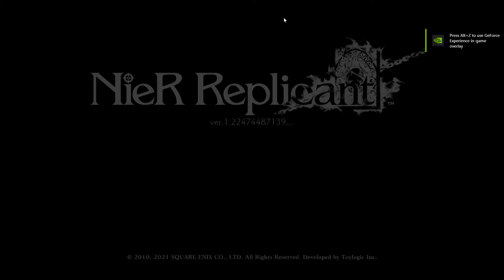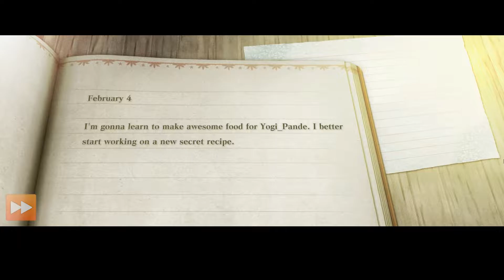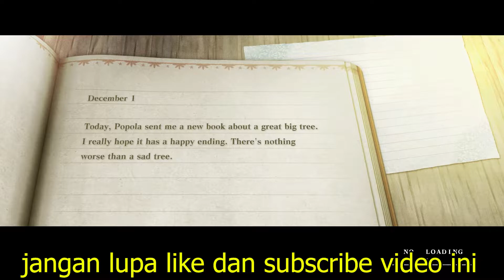Gameplay NieR Replicant for PC ver.1.22474487139 + “4 YoRHa” DLC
This Release Includes:
• NieR Replicant ver.1.22474487139 (Base Game)
• NieR Replicant ver.1.22474487139 – 4 YoRHa (DLC)
• NieR Replicant ver.1.22474487139 – Mini OST & Wallpapers (DLC)

Yogi Pande

Yogi Pande

SYSTEM REQUIREMENTS PC/Laptop

Minimum:
• OS: Windows® 10 64-bit
• Processor: AMD Ryzen™ 3 1300X; Intel® Core™ i5-6400
• Memory: 8 GB RAM
• Graphics: AMD Radeon™ R9 270X; NVIDIA® GeForce® GTX 960
• DirectX: Version 11
• Storage: 26 GB available space
• Sound Card: DirectX Compatible Sound Card
Additional Notes: 60 FPS @ 1280×720

Recommended:
• Memory: 16 GB RAM
• Graphics: AMD Radeon™ RX Vega 56; NVIDIA® GeForce® GTX 1660
• DirectX: Version 11
Additional Notes: 60 FPS @ 1920×1080

Yogi Pande
Tutorial Download NieR Replicant for PC, Gameplay NieR Replicant PC, Cara Instal NieR Replicant 2021, how to install NieR Replicant for PC windows new update 2021

Free Download NieR Replicant for PC Laptop Windows, How to download NieR Replicant for PC, Cara Instal NieR Replicant di Laptop Komputer Windows, Review NieR Replicant for PC update All DLC 2021, Update Game NieR Replicant for PC Windows